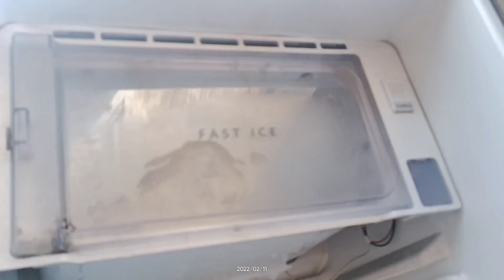My First Vlog With 50 Subscribers Completed 😍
Hello guys
I'm Shabab

Vlog
Vlogger Shabab
Vlogger Shabab Video
Vlogger Shabab Vlog
Shabab khan video
Shabab khan vlog
Shabab ka channel
Shabab ka video
Shabab ka vlog
Viral video
Shabab khan
Vlogging channel
Shabab khan